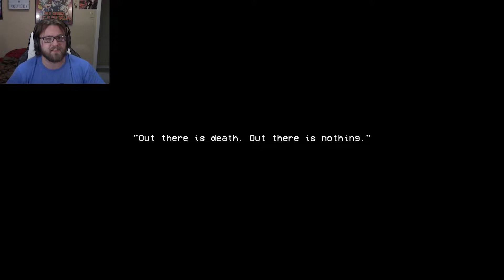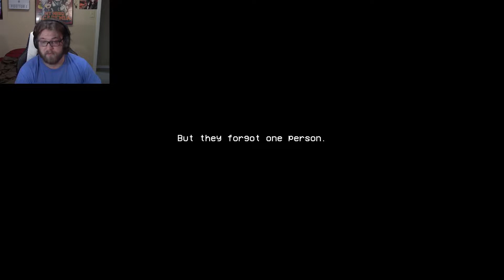I'VE BEEN LOCKED AWAY, BUT IT'S TIME TO GET OUT | The Other Side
For so long I've been in this shelter, but now it's time to break out and see if there actually is an outside!

Verse of the Day:
James 3:3
"If you are wise and understand God's ways, prove it by living an honorable life, doing good works with the humility that comes from wisdom."